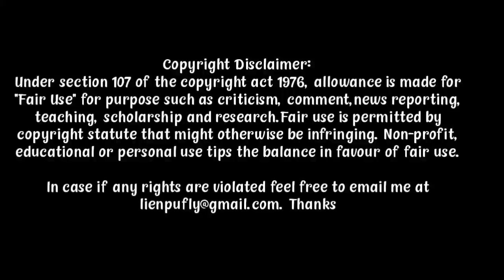SAMSON le Dilailah thusim || Samson 2018 movie Explained in Thadou-KUKI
When his youthful ambition leads to a tragic marriage, the all-powerful Samson embarks on a quest for vengeance that brings him into direct conflict with the Philistine army. As his brother mounts a tribal rebellion, Samson's relationship with a Philistine temptress and his final surrender to God will help turn imprisonment into a final victory.
Directors: Bruce McDonald, Bruce Macdonald
Starring: Taylor James; Jackson Rathbone; Billy Zane; Caitlin Leahy; Rutger Hauer; Lindsay Wagner
Written by: Jason Baumgardner; Zach Smith; Timothy Ratajczak; Galen Gilbert